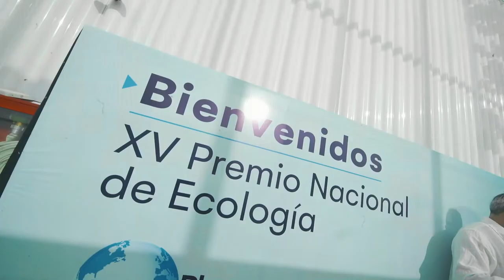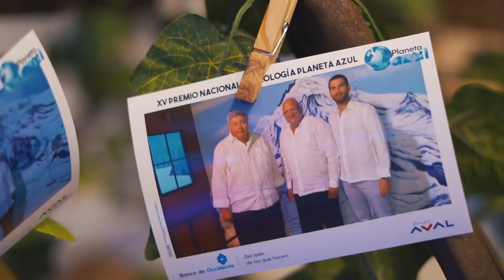XV Premio Nacional de Ecología Planeta Azul 2022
Las iniciativas para proteger nuestro planeta merecen un reconocimiento. Revive los mejores momentos de la premiación y prepárate para seguir haciendo más por nuestros recursos naturales.